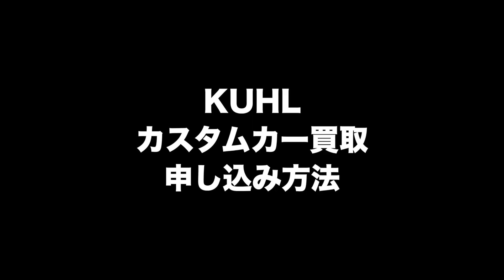カスタムカー専門の買取サービスをはじめたので実際に査定してみました｜KUHL Racing Used Car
▼KUHLの買取受付はコチラ▼

カスタムカーを売りたいときはどこに持っていけばいいか悩むことはありませんか？そんなときはKUHLにおまかせください。というサービスが開始しました。KUHLではこれまでもカスタムカーの下取りや買取をおこなっていましたが、より気軽に査定を試していただけるように専用サイトを用意しました。カスタムカー専門とうたうだけあって、KUHL仕様のカスタムカーはもちろん、どんなカスタムをしていてもオッケーです。もちろん、チューニングされまくったドリ車だって大歓迎なんですよ。カスタムカーがちゃんとプラス査定になるかどうかを実践してみましたので、ぜひ最後までご覧ください！

▼オンラインで車が買える【KUHL ONE】はコチラ▼

▼KUHLオンラインショップ【KUHL MALL】はコチラ▼

【KUHL FUKUOKA／クール福岡】
◆住所：福岡県古賀市舞の里3-15-12
◆営業時間：10:00～18:00
◆定休日：水曜日、年末年始、GW

【KUHL OSAKA／クール大阪】
◆住所：大阪府大東市南新田2-3-8

【KUHL SAITAMA／クールさいたま】

【KUHL TOCHIGI／クール栃木】
◆住所：栃木県鹿沼市茂呂1176-1

【KUHL NAGOYA／クール名古屋】
◆住所：愛知県名古屋市緑区大根山2-503

【KUHL Premium NAGOYA／クールプレミアム名古屋】

【KUHL KARS AICHI／クールカーズ愛知】
◆住所：愛知県春日井市坂下町6-915-1